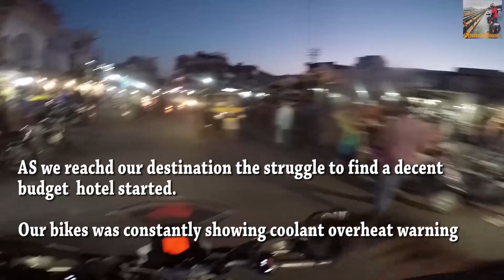Mumbai to delhi (via Ajmer)part 1 | By road on Pulsar Rs200 , KTM RC390 and Duke 390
Mumbai to delhi on a bike / motorcycle .We decided to go to Delhi by road on our motorcycle ( pulsar rs 200 ktm duke 390 and KTM rc390). 1st we went to ajmer stayed there for 30 hours and then we went to delhi.
This is just the part 1.
NOTE: DJ ASSASS1N is now known as Soundstabs.
This track will be included in the movie Brick Mansions.